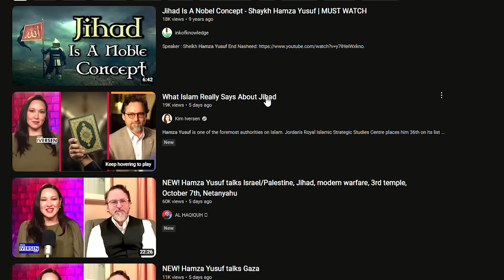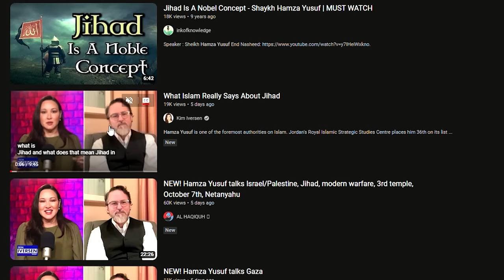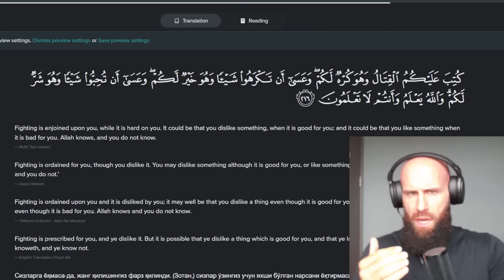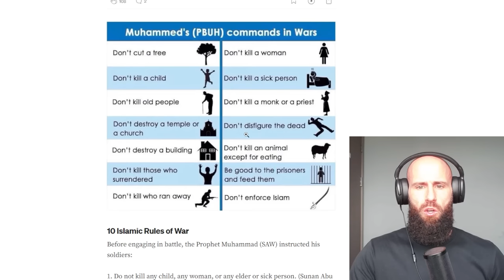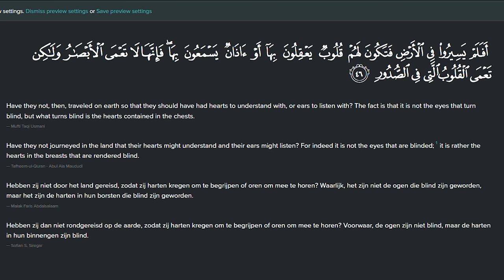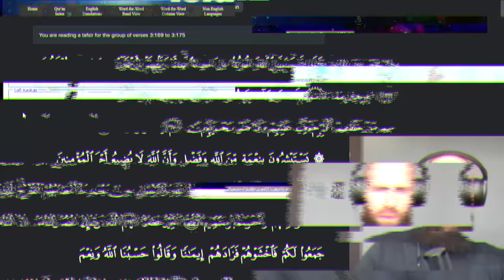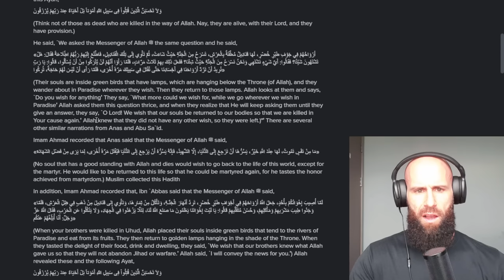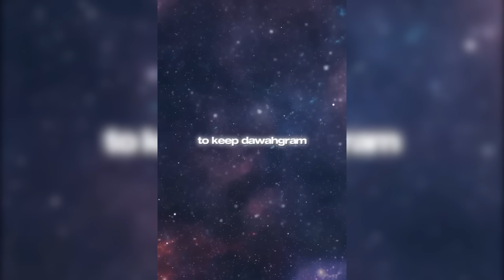Did Hamza Yusuf GO AGAINST The Quran..? (This Is Disappointing!)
Hamza Yusuf is devolving into a "Liberal Muslim" that does not defend Orthodox Islam but rather deflects with long Peace Rants without mentioning or affirming The War Conduct withing Islam or the Mention of Martyrdom within Quran and Sunnah.

For EUROPE €:

Account holder: HALAL HOLDINGS LTD
BIC: TRWIBEB1XXX
IBAN: BE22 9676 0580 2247
Wise's address: Avenue Louise 54, Room S52
Brussels
1050
Belgium

For UK £:

Sort code: 23-14-70
Account number: 57270672
IBAN: GB85 TRWI 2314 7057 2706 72
Wise's address: 56 Shoreditch High Street
London
E1 6JJ
United Kingdom

For  US 💲:

ACH and Wire routing number: 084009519
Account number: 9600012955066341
Account type: Checking
Wise's address: 30 W. 26th Street, Sixth Floor
United States